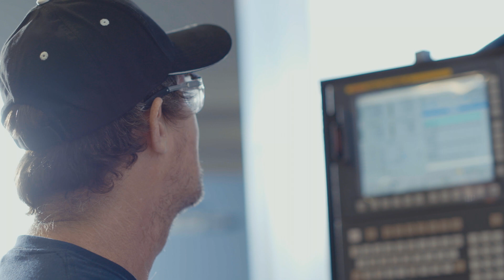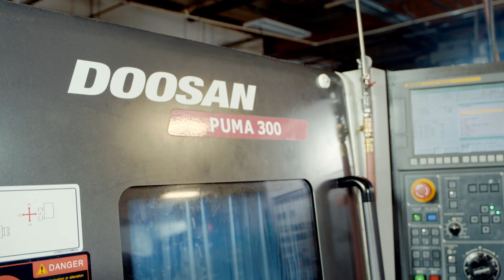DN House: Advanced Materials Technologies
AMT (Phoenix, AZ) is known for producing complex parts. Whenever they get tough-to-machine materials, it’s not even a question: All the work is done on their Doosan machines.